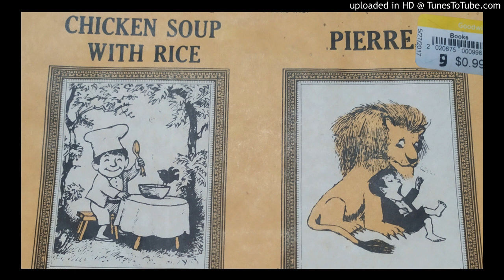Maurice Sendak - Pierre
Chicken Soup with Rice by Maurice Sendak
1981 Scholastic Records